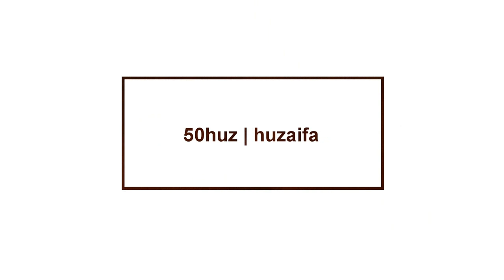Black Ops - Hardcore Search & Destroy #58 | 17 KD Flawless Game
Wayne garcia producing a lovely flawless masterclass on Radiation taking no prisoners